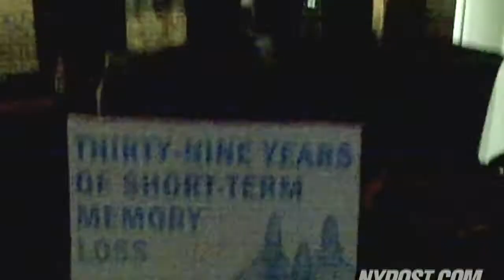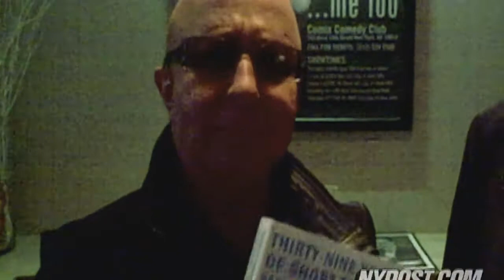SNL The Early Years - New York Post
Past and present stars of Saturday Night Live joined author Tom Davis to toast him on the launch of his new book.